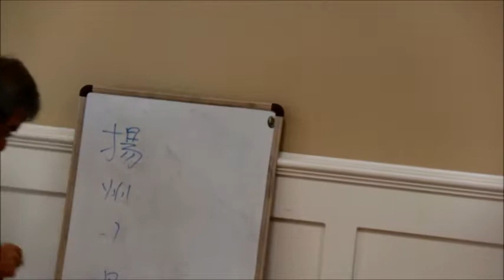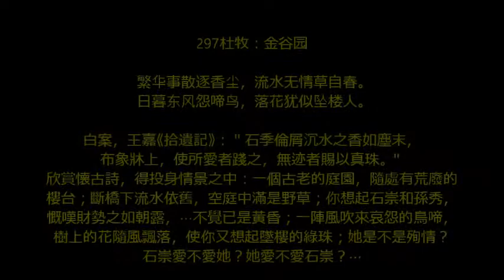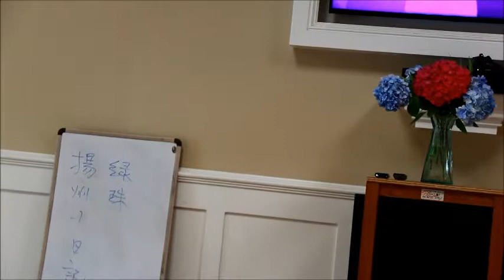唐詩三百首中的七絕 續）06 20 2017 2 of 5